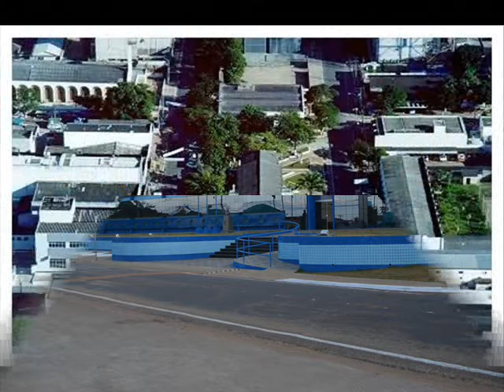JI PARANA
CITY JI PARANA